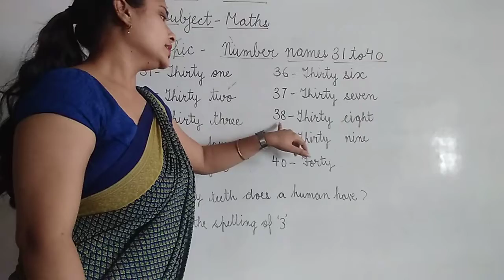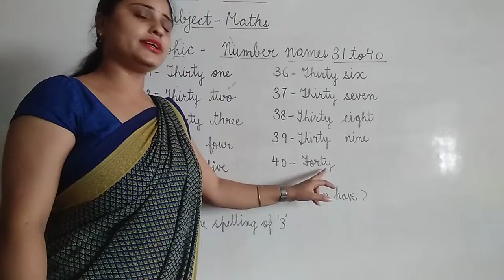number name 31 to 40